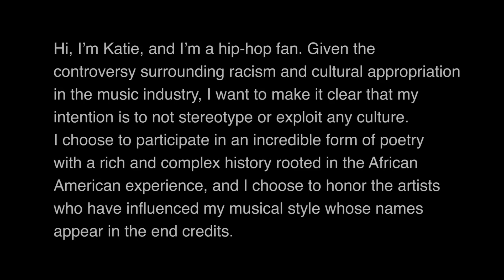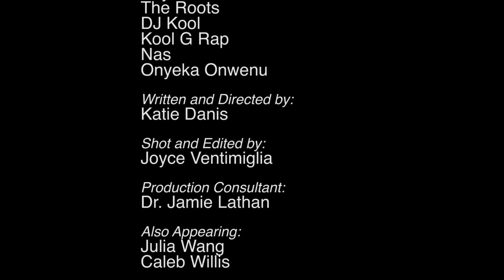The Chemistry Rap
And maybe chip in for my college tuition while you're at it.

Special thanks to the NCSSM Chemistry Department for unwittingly "lending" their materials. (No flasks were harmed in the making of this video.)

Another huge thank you to Dr. Lathan, Ms. Ventimiglia, and Mr. Laird for making this video possible.

I have to study now.